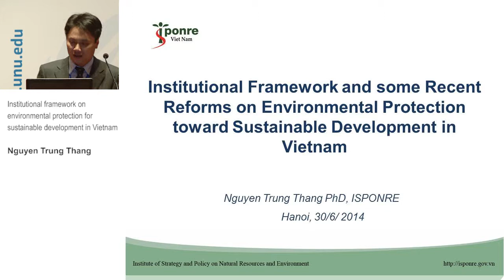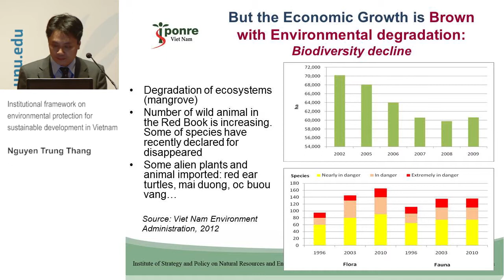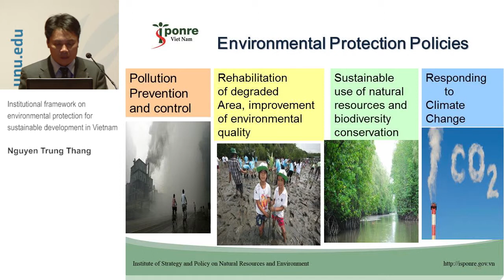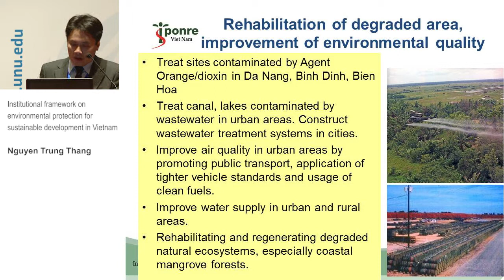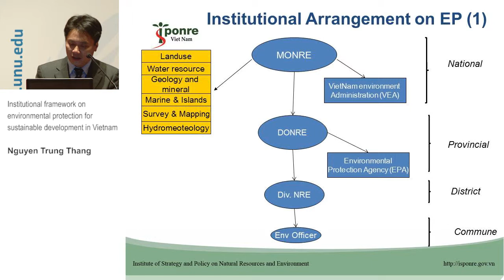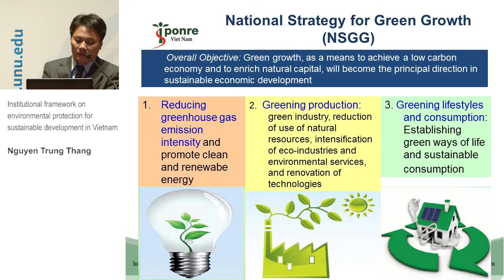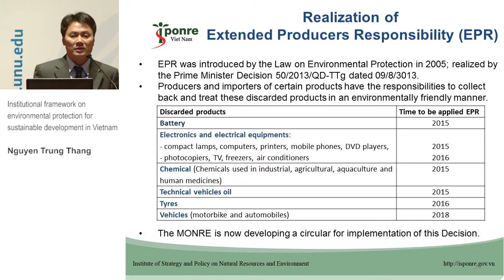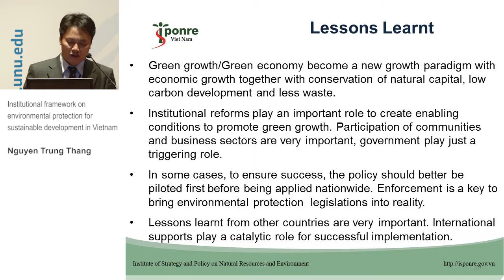TIS Conference - Institutional framework on environmental protection (3.3)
Session 3.3: Institutional reforms for green financing

Institutional framework on environmental protection for sustainable development in Vietnam
Nguyen Trung Thang